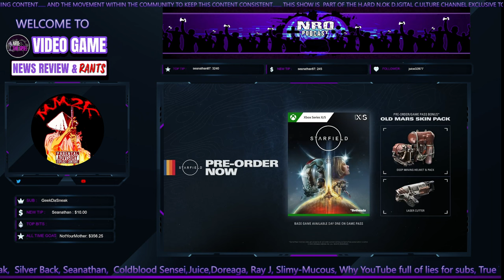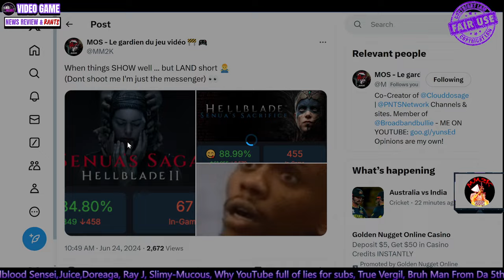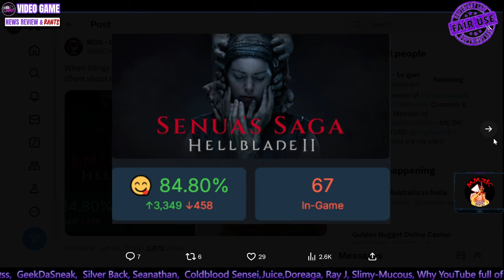RANT Xbox Called Out By Digital Foundry For MISLEADING Showcase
_____________DESCRIPTION______________________